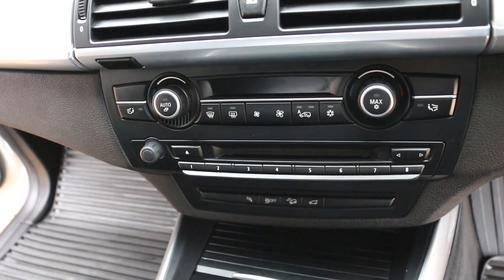BMW X5 XDrive30d M Sport 3.0 V6 Turbo Automatic in Alpine White with Full Black Nevada Leather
BMW X5 XDrive30d M Sport 3.0 V6 Turbo Automatic finished in Alpine White with Full Black Nevada Leather interior